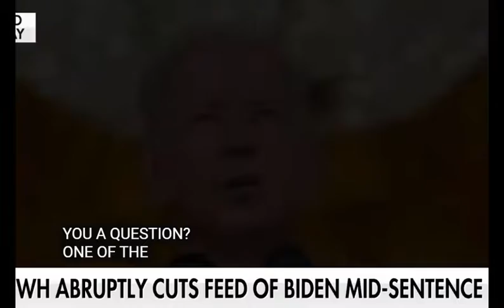White House abruptly cuts Biden's media feed during Idaho event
White House abruptly cuts media feed as Biden goes off-script during Idaho event